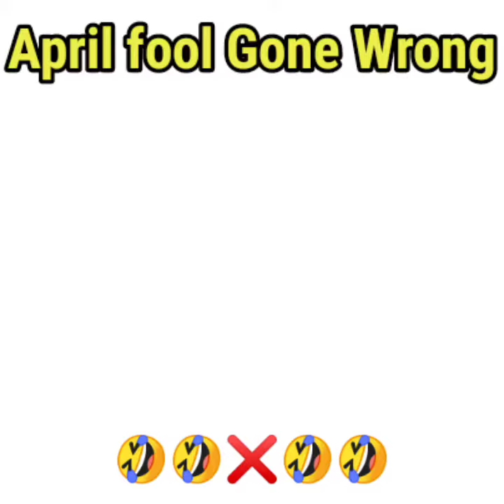April fool gone wrong 😂😂 | PJ ke Puns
@freaky kanya